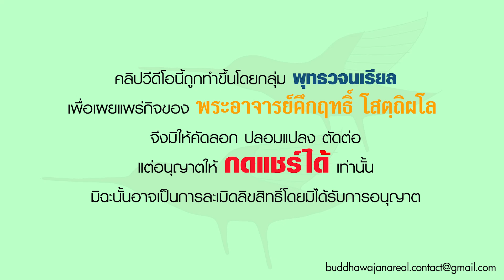รายการ ร่าเริงในธรรมกับพระอาจารย์ การใช้สอยโภคทรัพย์โดยไม่สูญเปล่า (19 09 66)